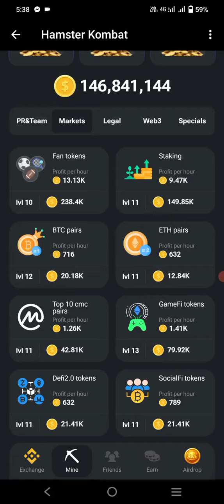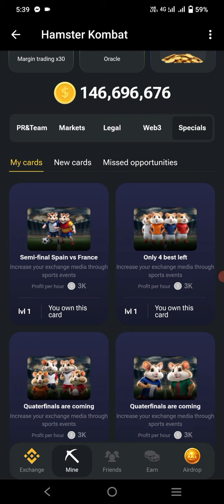10th July Hamster Combat Daily Combo Card|10 july combo card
10 july combo card

10 july hamster kombat daily combo

hamster labyrinth